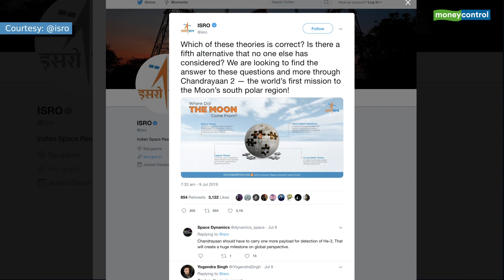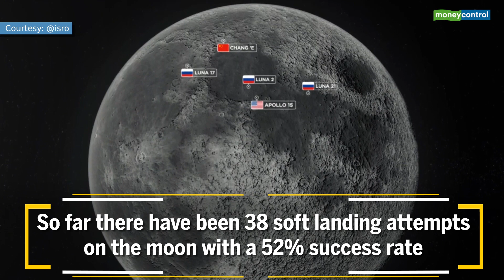Weekend Explainer | Over the Moon Chandrayaan-2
The Chandrayaan-2 launch, which was called off due to a technical snag on July 15, 2019, is now rescheduled to take place at 2:43 pm on July 22